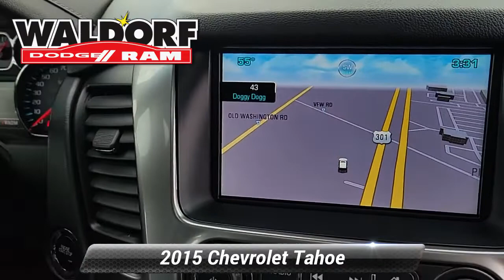Used 2015 Chevrolet Tahoe LTZ, Waldorf, MD WN5728A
Waldorf Dodge

[RLVID:3910:2589e49a34f2d41d:62b6d05e973e8bb1:1]